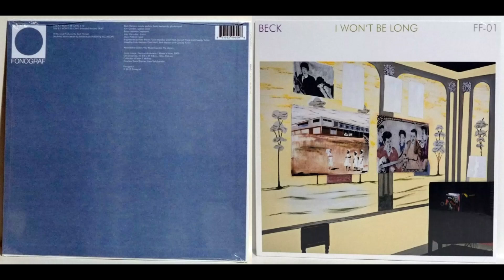I Won't Be Long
Beck ‎(I Won't Be Long)

The time is almost over
The people are divided
So come a little closer
I try now I can’t fight it
Evoke the invective
Penetrate the malice
I’m counting down the minutes
From an hourglass full of ice

I won’t be long, long, long

Can’t you hear the catchy station
Coming from another car?
Broken recognition
No one has a clue where we are
Cause things are getting scary
We’re covered in a secret
Buried in voluptuary
Cause there’s nowhere else to keep it

Oh so silently we go